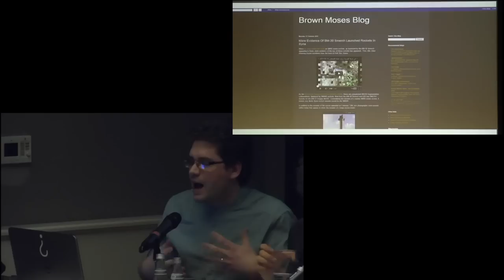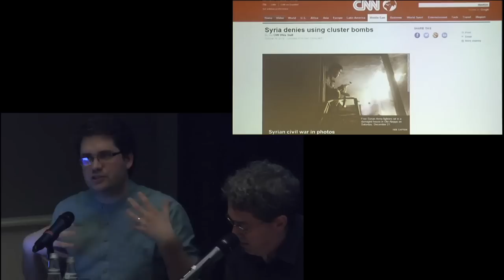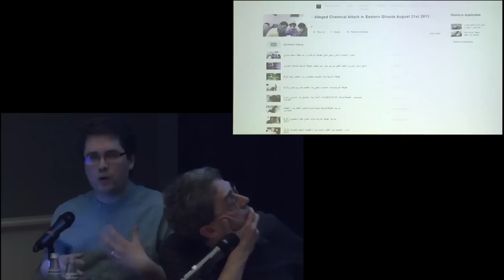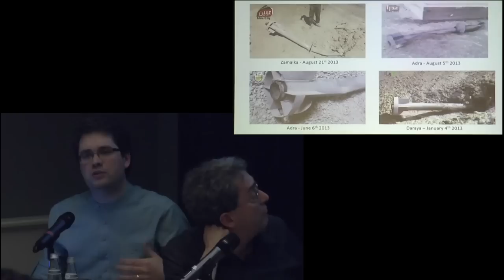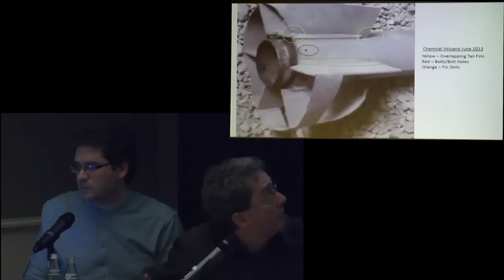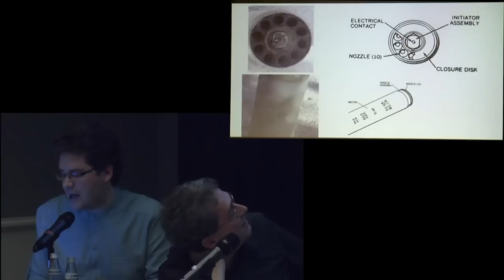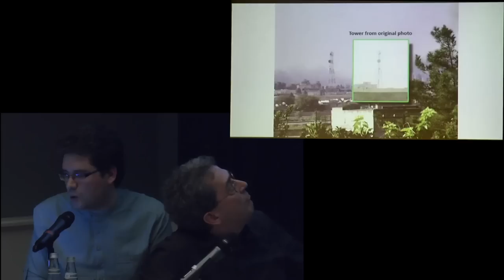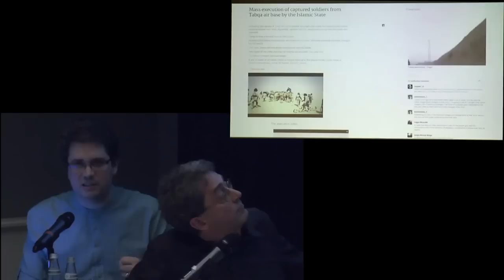Images, Ethics, Action: Online Video, Human Rights and Civic Activism in Syria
A discussion with Eliot Higgins, Thomas Keenan and Yassin al-Haj Saleh

We live in a world where images of violence and atrocity regularly flow from battlefields and streets in conflict, and circulate with increasing velocity. Whether they are intended to terrorize, shock, expose wrongdoing, "raise awareness," or simply show what's happening -- and whether they are made by journalists, fighters, activists, citizens, or even satellites and surveillance cameras -- they appear before us and ask us to respond. They raise not only political questions, but ethical ones as well. They are ultimately addressed to public opinion, and their fate is uncertain. Do they end in action, engagement, avoidance, prejudice, empathy, revulsion, memory or oblivion?

This discussion focused on images from the war in Syria, and explored a range of things to do with them.